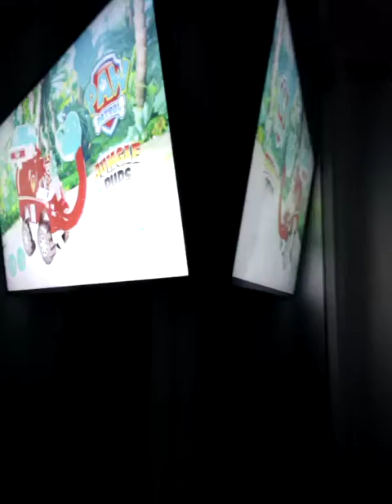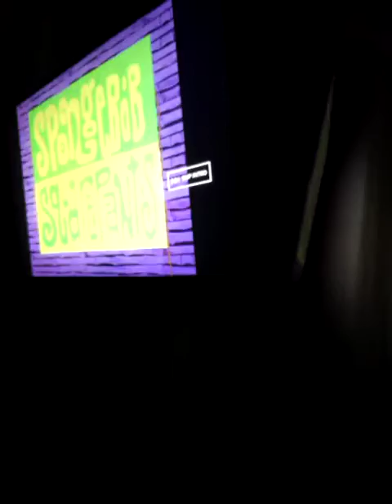Ford Center Ads,SpongeBob Song Then Lights Off